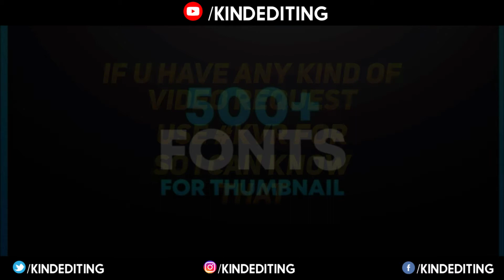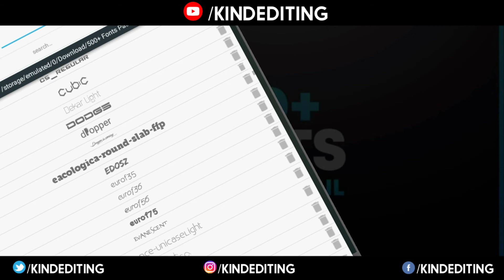500+ Fonts Pack For Professional Thumbnail Design (Android/iOS) | ft. Android King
100+ Fonts Pack For Professional Thumbnail Design (Android/iOS)

Hey Guys! Welcome Back To Tech Bro YouTube Channel & Today I will give you 500+ fonts pack by tech bro 2020 (Android/iOS)

▶️ Download Link

      Use Above Link To Support Me. These Are Some Alternative One🔥

⚠️ ONLY USE BELOW LINK IF YOU ARE IN HURRY.

🔸MediaFire : - NOT USING :(

Logo - 400-700rs.
 intro - 400-600rs.
 outro - 300rs
 banner - 400rs
Custom logo - 400-1000

Prices can vary

▶Others For You⤵

    BHUL GAYA DALNA☺️

» This is Utkarsh

» Signing out

» Bye